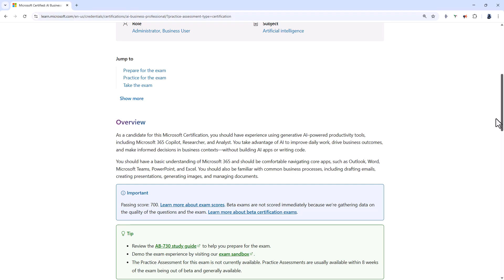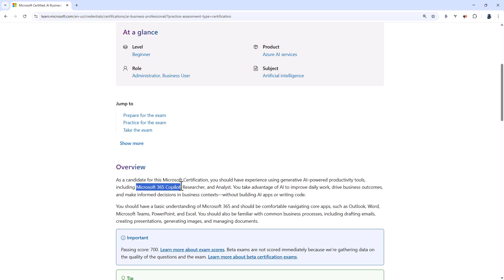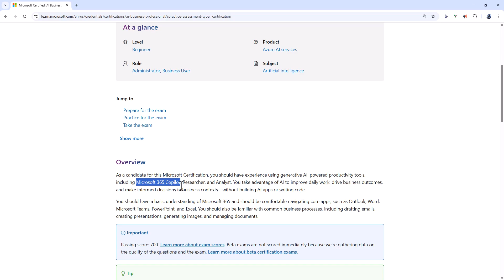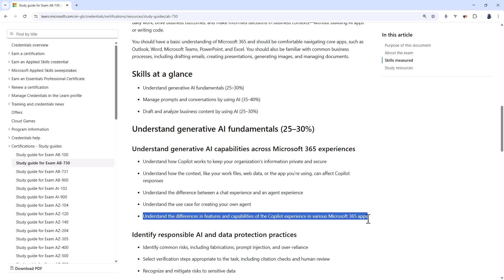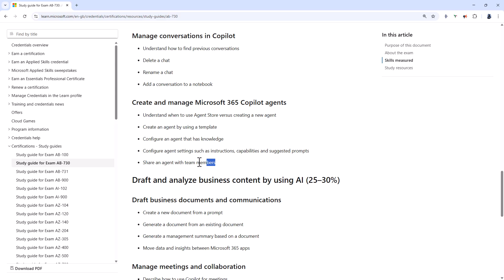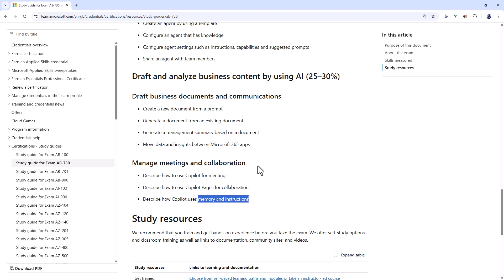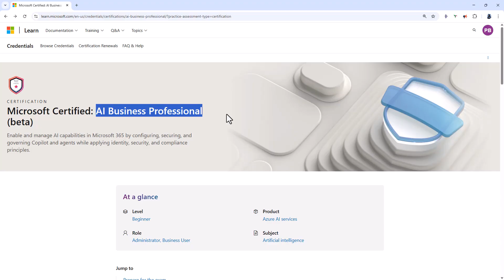Microsoft's AB-730: AI Business Professional certification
In this video, we will be looking at the new Microsoft exam AB-730: AI Business Professional. This is one of Microsoft's latest additions, expanding their offerings in the realm of artificial intelligence.
It requires knowledge of Microsoft Copilot 365.